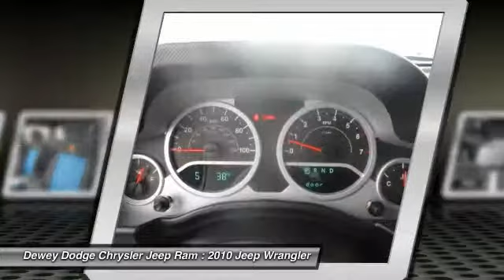2010 Jeep Wrangler Ankeny Des Moines Ames Iowa 15M117B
2010 Jeep Wrangler Unlimited Sport

4WD.  Jeep Certified Pre-Owned means you not only get the reassurance of a Maximum Care Limited Warranty, but also up to a 7-Year/100,000-Mile Powertrain Limited Warranty, a 125-point inspection/reconditioning, 24/7 roadside assistance, rental car benefits, and a complete CARFAX vehicle history report. This fantastic, low-mileage Wrangler, with grippy 4WD, will handle anything mother nature decides to throw at you during one of her bad days at work. to view a Free Price Check!